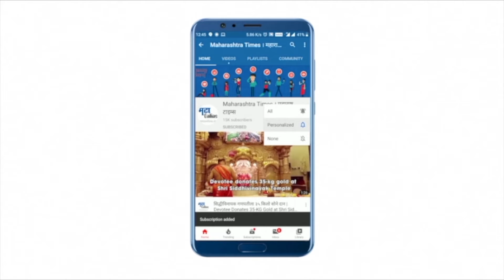Chandrakant Patil : चव्हाणांनी देगलूरला काँग्रेसऐवजी शिवसेनेला जागा सोडायची होती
राज्यातील रस्त्यांची भयानक दुरावस्था झाली आहे.अशी अवस्था कधी ही झाली नव्हती चव्हाण यांनी स्वतःच्या खातं व्यवस्थित चालवावं अशी जहरी टीका भाजपचे प्रदेशाध्यक्ष  चंद्रकात पाटील यांनी केलीय. अशोक चव्हाण यांनी भाजपकडे उमेदवार नसल्याने शिवसेनेच्या व्यक्तीला तिकीट दिल्याची टीका केली होती. चव्हाण यांना  शिवसेनेचा एवढाच पुळका असेल तर  चव्हाणांनी देगलूरला काँग्रेस ऐवजी शिवसेनेला ही जागा सोडली असती असं पाटील म्हणाले.अतिवृष्टीने नुकसान झालेल्या शेतकऱ्यांची उध्दव ठाकरे यांनीची साधी विचारपूस देखील केली नाही अशी टीका चंद्रकात पाटील यांनी केलीय.